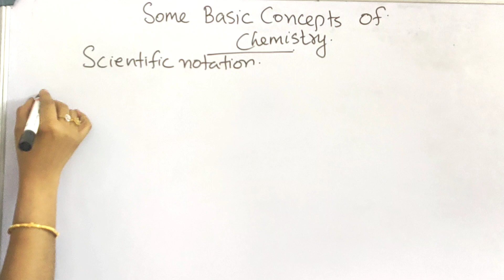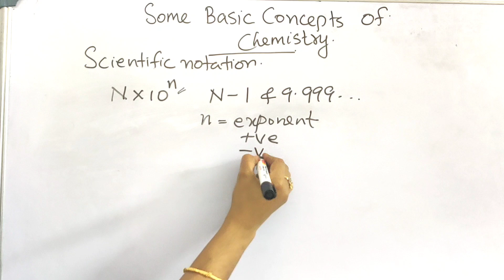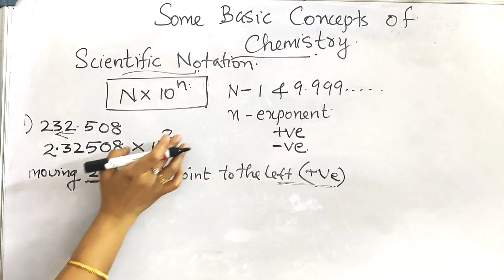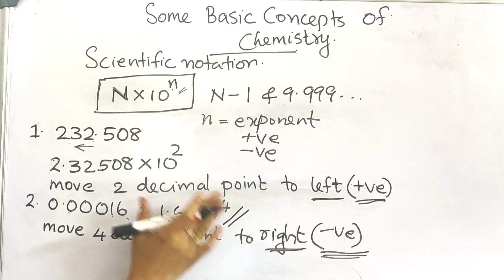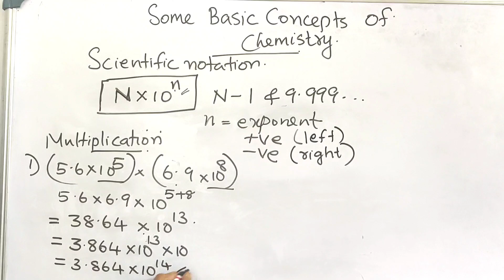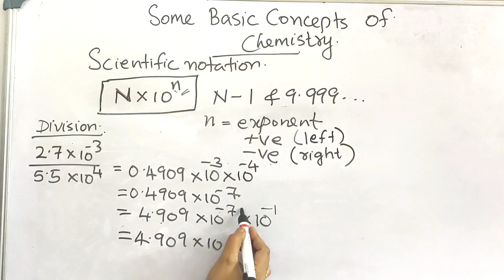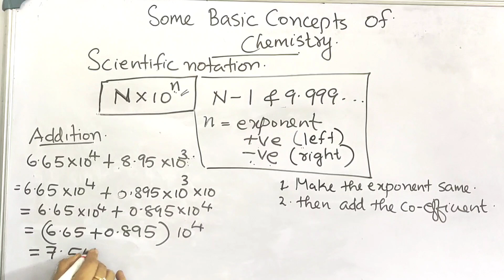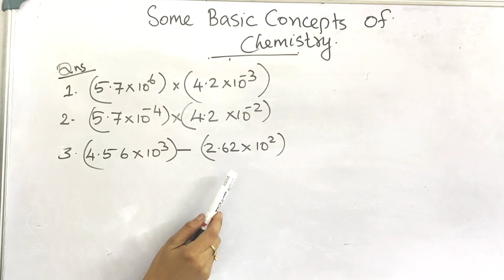XI CHEMISTRY: CHAPTER 1: SOME BASIC CONCEPTS OF CHEMISTRY PART 5: SCIENTIFIC NOTATION ( MALAYALAM)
# scientific notation